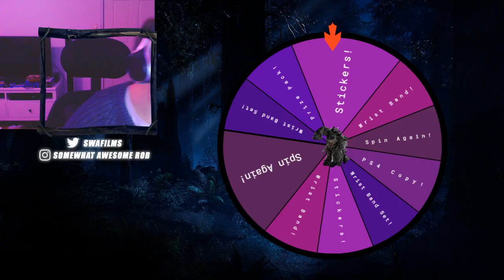Open Beta Time! Battlefield V Xbox One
🌈 Learn about our chat droid H4nk0 and Kyber Crystals (Stream Currency) 🌈

💎 Kyber Crystals can be earned by watching live streams and participating in chat games!

The rate at which you earn Kyber Crystals increases the more you watch and if you sponsor the channel!

To check how much you have use the commands !Kyber and for more info use !Kyberinfo 💎

📞 To talk to H4nk0 use commands starting with ! for example !help will list useful commands.

!games will list chat games you can enter and if luck is on your side you'll win more Kyber Crystals. Participating in most chat game costs 50 Kyber Crystals.

H4nk0 has many secret commands waiting to be discovered so get chatting!📞

😕If you ever need help or are confused how to do something just ask and chat will be more than happy to assist you! 😕

⭐⭐ Battlefront 2 Streams every Weekday + Pocket Camp Streams most days! 🌲🌲

🐲 Favourite Hero/Villain - Bossk
🎮 Favourite Game: Zelda

🚔 Rules:  🚔
No Spam
No Jerks
No Self Promotion
No Homers
Do not ask to become Mod

🎮 Join the game on Xbox One: Rebel181 🎮

- They are nonrefundable.
- Don't do just for extra Chat Kyber Crystals. 💎